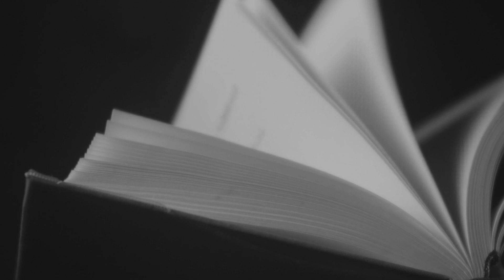野生の神話機械『月夜航行』trailer movie taiko✖️baritone sax✖️Hardingfele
2024年8月9日（金曜日）武蔵野スイングホールにて辻祐、酒井絵美、吉田隆一による超変則管弦打トリオ「野生の神話機械」が初のホールコンサートを開催。スペシャルゲストに作家 夢枕獏氏を迎え、音、言葉、物語をテーマに劇的空間を創出する試み。

あなたのイマジネーションを刺激するドラマティック無国籍バトルアクションミュージック！！！新たな物語が今始まる。

日時：2024年8月9日（日）開演19：00（開場18：30）
会場： 武蔵野スイングホール(東京都武蔵野市境2丁目14-1) 最寄駅 武蔵境（JR中央線）
出演：辻祐・酒井絵美・吉田隆一　スペシャルゲスト：夢枕獏（朗読）
料金：予約￥4,000円/当日￥4,500（全席自由）
ご予約・お問合せ：

スタッフ

舞台監督　塩谷憲彦
音響　　　山本高広
照明　　　高瀬勇佑（RISE.Co.Ltd）
宣伝美術　長谷川健太郎(Ni！)
制作協力　大場健二（遙 HAL）
　　　　　金井優(リトルフィート)
主催　　　野生の神話機械実行委員会

トレーラー映像制作　長谷川健太郎(Ni!) 遠藤唱